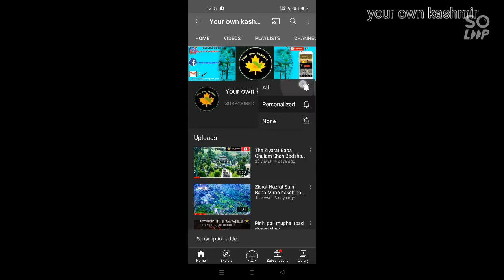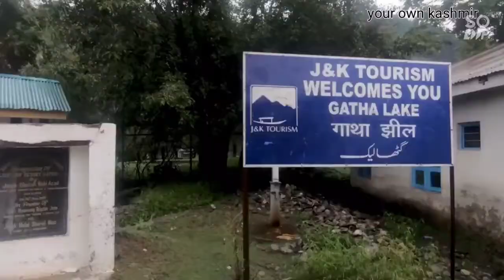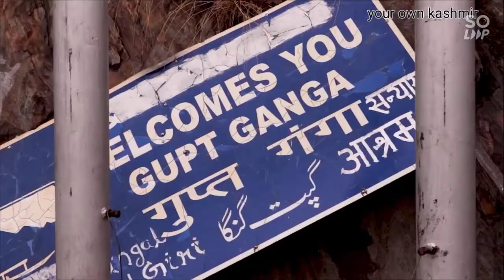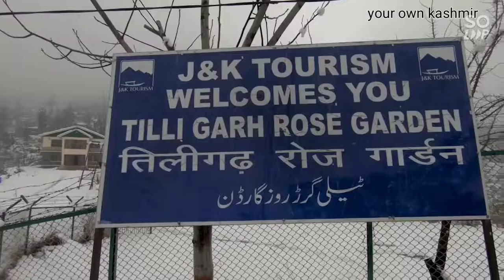Bhaderwah town view/bhaderwah vlog/apisode no 6 /😲 how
More abouts bhaderwah:

Bhaderwah (or Bhadarwah valley) is a town and tehsil in the district Doda of the Indian union territory of Jammu and Kashmir.[3] It is also given the status of sub-district. The town is governed by a notified area council (city council). The Bhaderwah valley is located in the foothills of the Himalayan mountains, 80 km (50 mi) from Batote.

   Country India

Union Territory      Jammu and Kashmir

District         Doda
Area[1]
 • Total
5.50 km2 (2.12 sq mi)

Elevation
1,613 m (5,292 ft)
Population (2011)[1]

 • Total
11,084
 • Density

2,000/km2 (5,200/sq mi)
Demonym(s)
Bhaderwahi
Languages
 • Official
Urdu